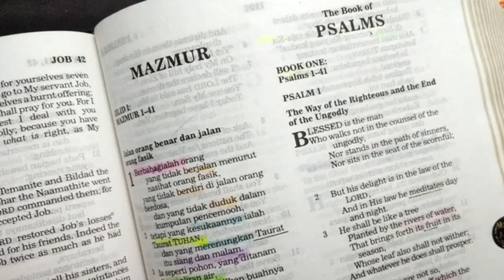Membangun Rumah PART2 (Mazmur 127:1-2) Renungan Alkitab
Mazmur 127:1-2

1 Nyanyian ziarah Salomo. Jikalau bukan TUHAN yang membangun rumah, sia-sialah usaha orang yang membangunnya; jikalau bukan TUHAN yang mengawal kota, sia-sialah pengawal berjaga-jaga.
2 Sia-sialah kamu bangun pagi-pagi dan duduk-duduk sampai jauh malam, dan makan roti yang diperoleh dengan susah payah -- sebab Ia memberikannya kepada yang dicintai-Nya pada waktu tidur.